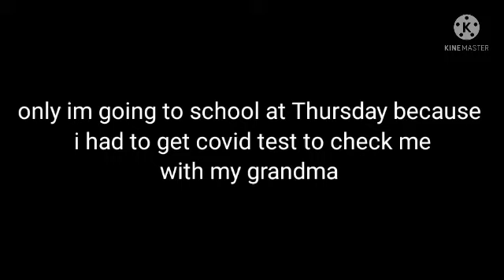only im going to school at Thursday because I had to get covid test to check me with my grandma